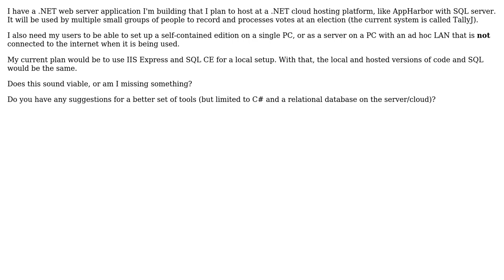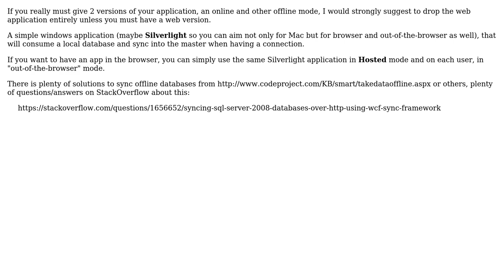Software Engineering: Local and cloud editions? (2 Solutions!!)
Software Engineering: Local and cloud editions?

With thanks & praise to God, and with thanks to the many people who have made this project possible! | Content (except music & images) licensed under CC BY-SA | Music | Images & others | With thanks to user Glen Little user ChrisF user balexandre user Arseni Mourzenko and the Stack Exchange Network Trademarks are property of their respective owners. You are responsible for your own actions.